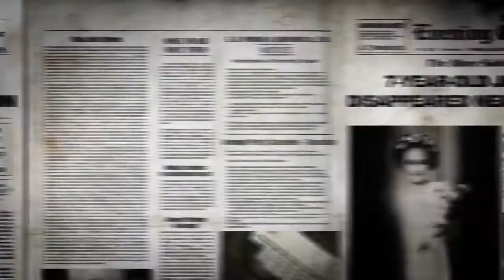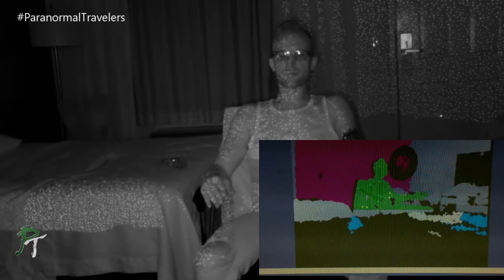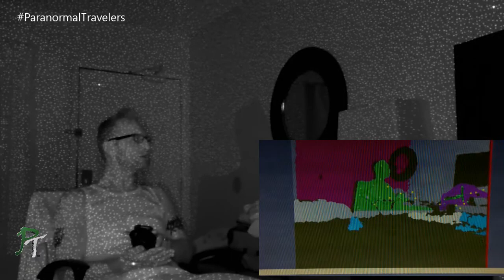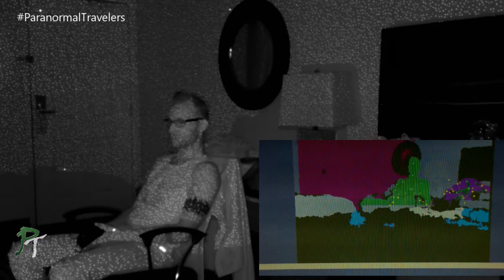Paranormal Travelers - Season 3 - Episode 9 - Orlando, Florida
Join us on an investigation at a "haunted hotel" in Orlando, Fla. Richard & Michael investigate supposed pulling of the leg, sheets being ripped off, things levitating in hotel room 206. It was an interesting night.